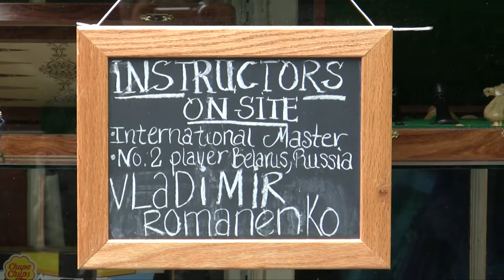NYC Vignettes, June 12, 2010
Some vids from the city today. June 12, 2010